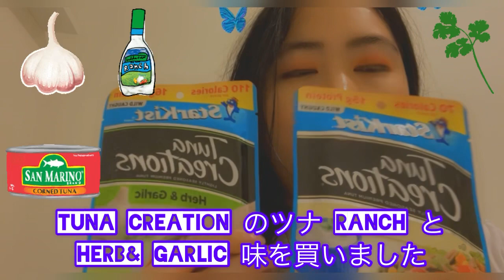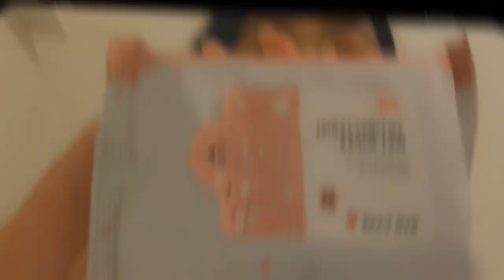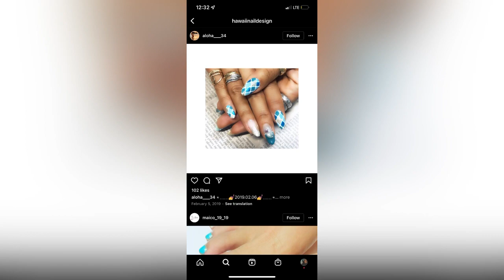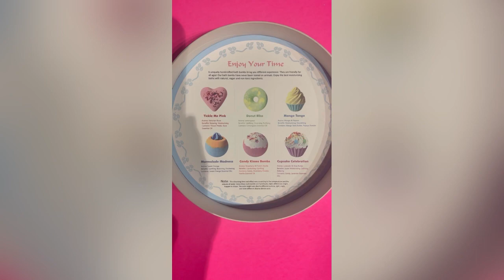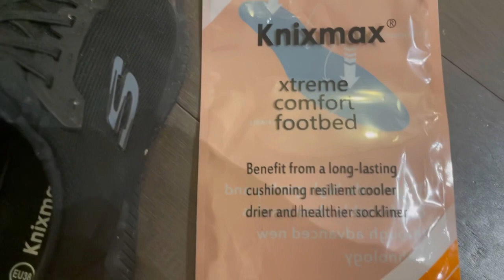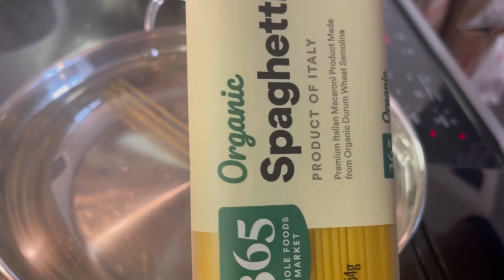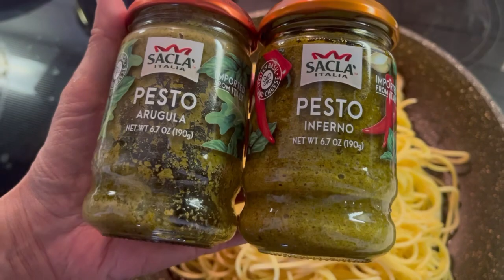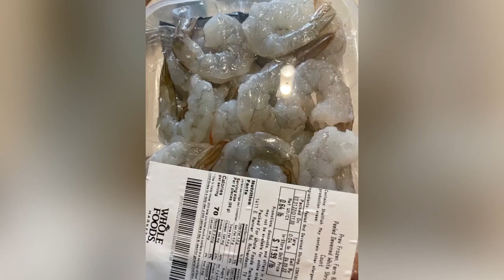April Vlog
Cooking Basil shrimp pasta, showing tuna I bought from target, Amazon shopping haul and shopping at Hollister and old navy

テキサス州に引っ越しました❣️今後もテキサス動画を楽しんで下さい！^o^

Social
Snap- dustin8bc9